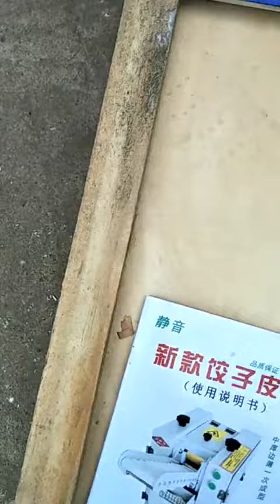馄饨皮机，馄饨皮成型机，可根据客户要求定制尺寸